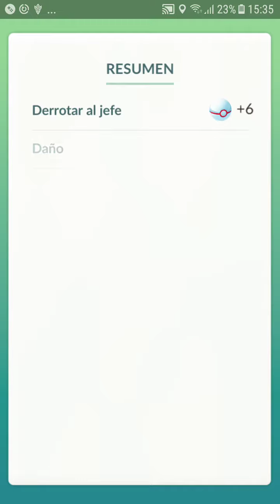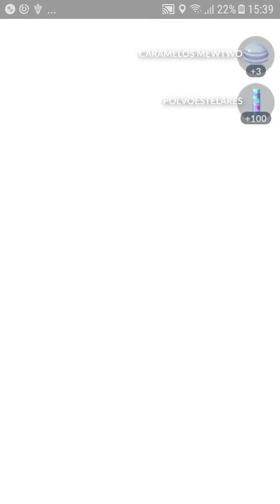Capturó mi primer Mewtwo 2a parte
RAID ex